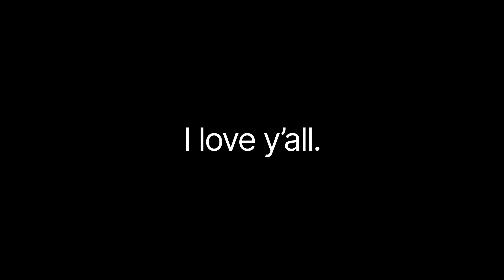My FIRST time being SHOT at!? | Storytime | VLOGMAS DAY 1